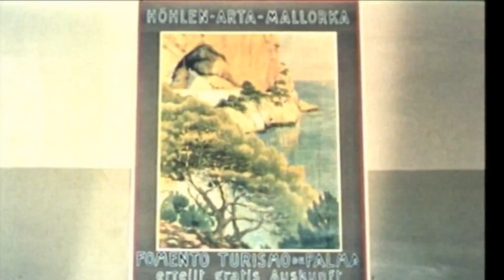Entre hoy y la eternidad - Clip 4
1956 Drama
España.
Dirigida por José Antonio Nieves Conde.
Interpretada por Lilli Palmer, Carlos Thompson, Marisa de Leza, Willy Birgel, Robert Lindner, Peter Capell, Francisco Bernal, Manuel Collado.

Nina Bohlen, enferma de parálisis, se siente momentáneamente mejorada de mal que la aqueja, pero no confía en que su mejoría tenga fundamento. Es hermana de un célebre doctor, profesor de la Facultad especializado precisamente en su enfermedad. A escondidas, asiste un día a la clase de su hermano, el cual, respondiendo a la pregunta de un alumno, afirma que no se debe decir a los enfermos la inminencia de su final. Nina comprende a qué se debe la reserva de su hermano para hablar de su parálisis. Queriendo vivir feliz el tiempo que le queda de vida, decide hacer un viaje a Mallorca en donde conoce a un pescador casado, Manuel, con el cual entabla conocimiento. Muy pronto, Nina y Manuel se enamoran, y comienzan a vivir su idilio.